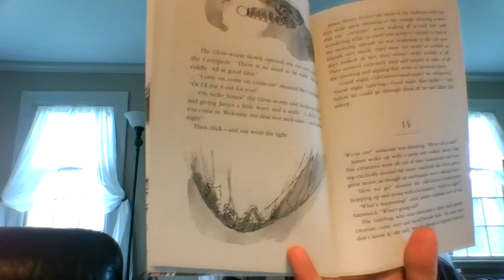James Part 7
This recording is part of the Klinczar Classroom Read Aloud Repertoire  meant and designed for the consumption and enjoyment of the students and community of Gates and Chili, NY. These are in no way, shape, or form a professional recording and are not meant for the sale, distribution, or publication for profit.